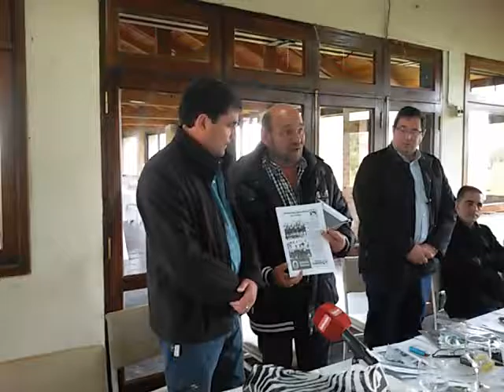FECOF - Apertura de la reunión N° 120 en Santo Tomé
El señor Intendente anfitrión Víctor Giraud da la bienvenida a todo el consejo directivo de la Federación Correntina de Fútbol (Fe.Co.F.) que encabeza Edgardo Corradini. La misma se llevó a cabo en la sede del Club Social Náutico.